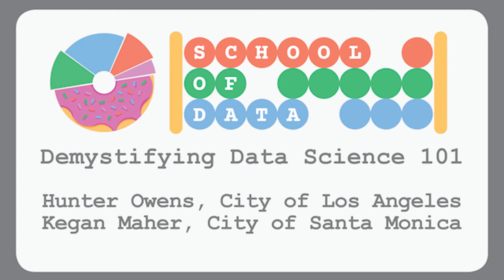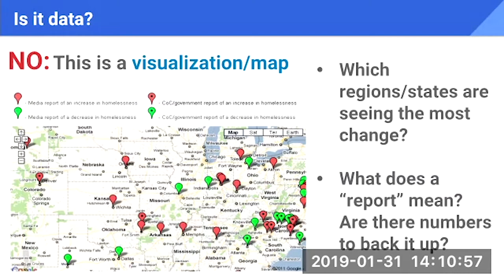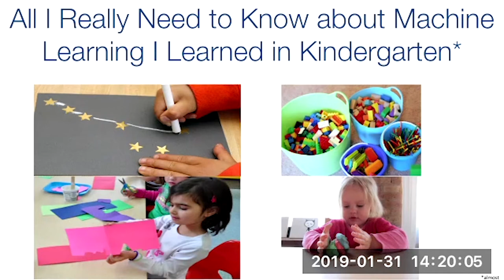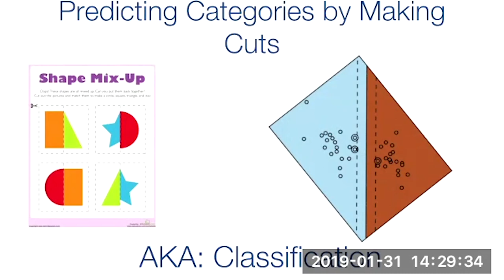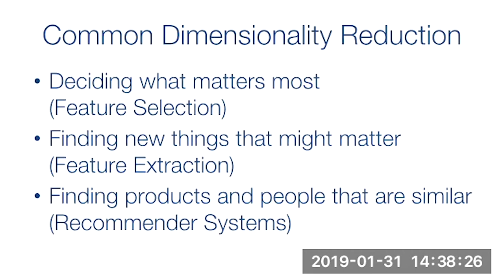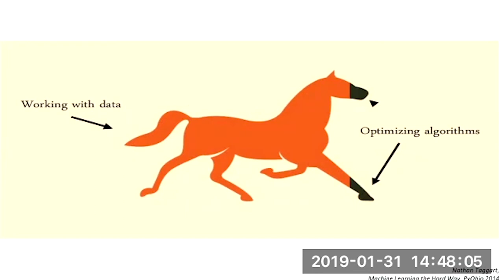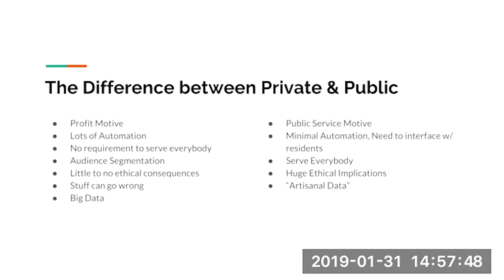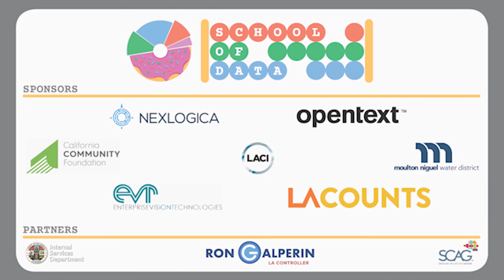Demystifying Data Science 101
School of Data Los Angeles

Data + Donuts' School of Data LA brings together government data analysts, systems analysts, and project managers to address their biggest needs: to improve analytical skills and to learn from peers across the Southern California region.

Speakers:
Hunter Owens, City of Los Angeles
Kegan Maher, City of Santa Monica